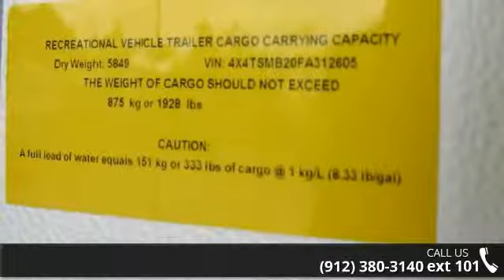2015 Salem 26TBUD - Camping World of Savannah - Pooler, ...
New 2015 Forest River Salem 26TBUD Travel Trailer for Sale